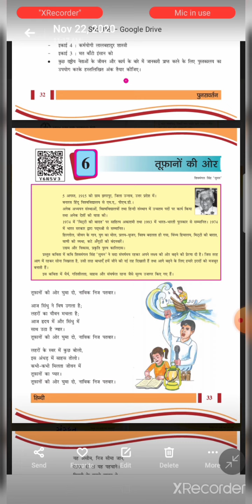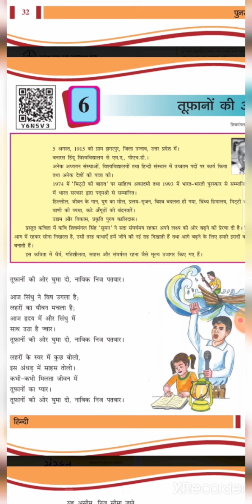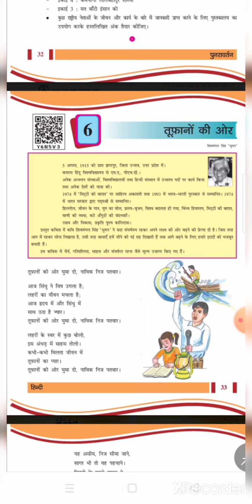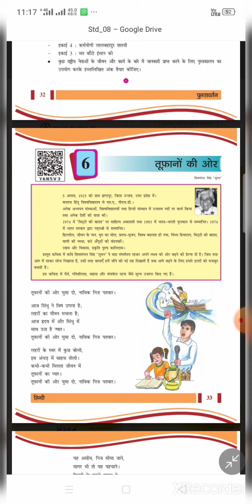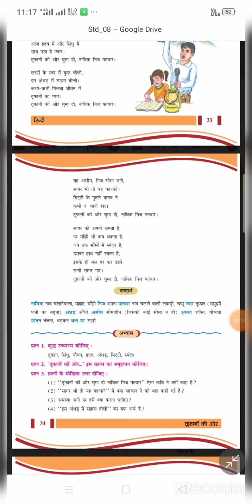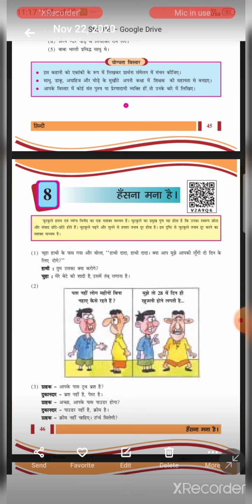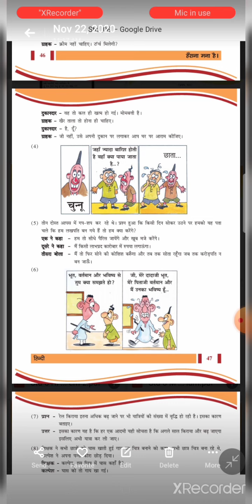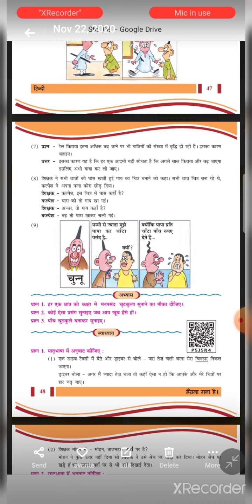std 8 Hindi ch 6 and 8